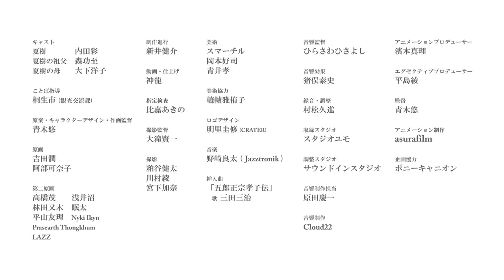ヒトトキ桐生足利～Summer～桐生八木節まつり／Kiryu Yagibushi Festival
■群馬県桐生市、栃木県足利市 両市によるヘリテージツーリズム ショート・アニメ。
　Kiryu & Ashikaga heritage tourism promotion anime.

夏樹（Natsuki）／CV.内田彩（Aya UCHIDA）
夏樹の祖父（Natsuki's grandfather）：森功至（Katsuji MORI）
夏樹の母（Natsuki's mother）：大下洋子（Yoko Ojimo）